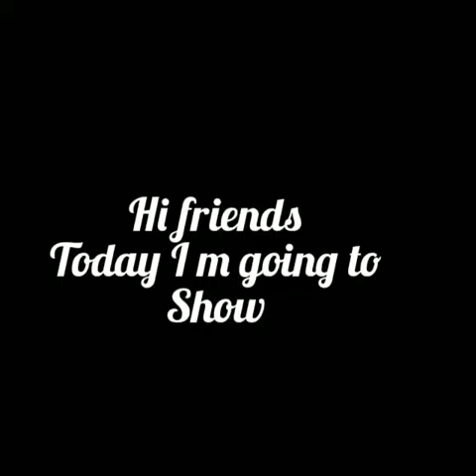Orgami paper butterfly 🦋🦋🦋🦋